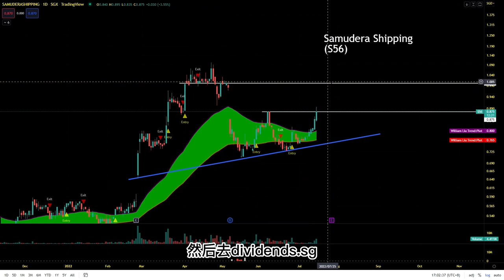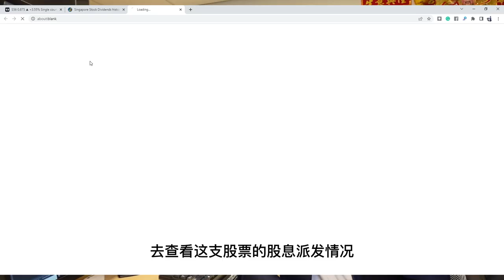Vlog 140 航哥聊股票:你知道吗？这只股票有15%的股息回报率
本期视频分享对新加坡股票Samudera shipping的股票技术走势看法

新加坡辉立证券股票经纪/投资理财顾问